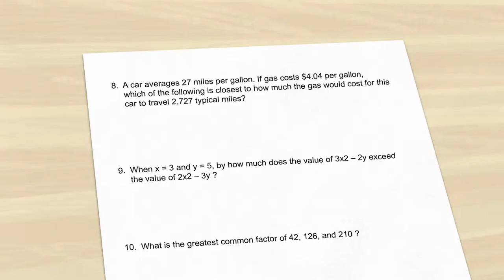Hektor's Be a Game Changer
Hillfield Strathallan College video of Hektor the Trojan mascot
Fall 2013 - for the new gym campaign